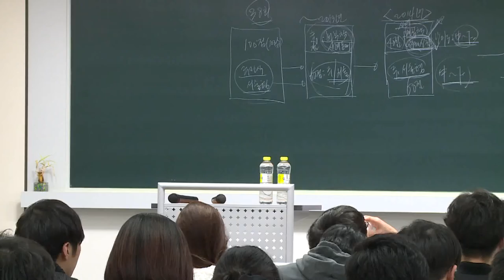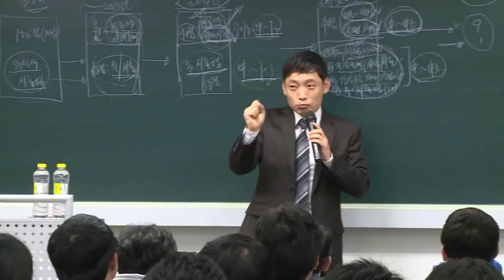2016년 대비 손해사정사, 손해평가사 자격증설명회 ⑤ - 박세원 교수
자동차보험 대인실무 평일반 강좌 소개